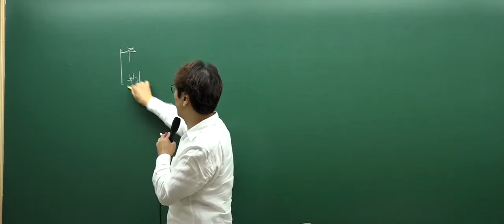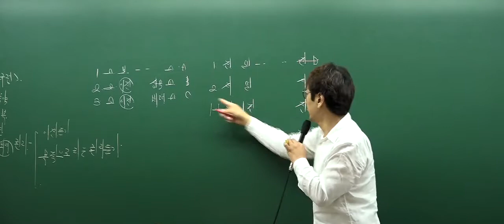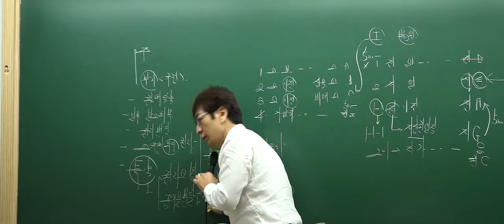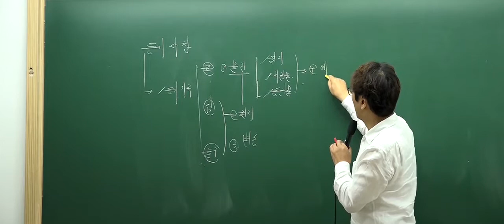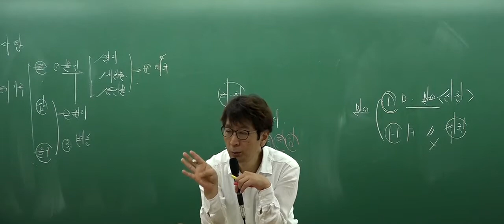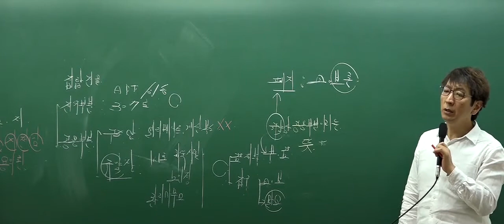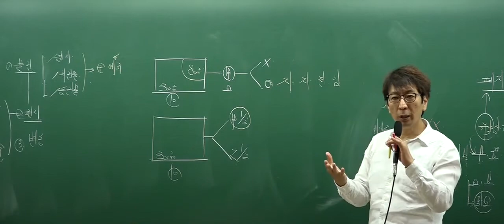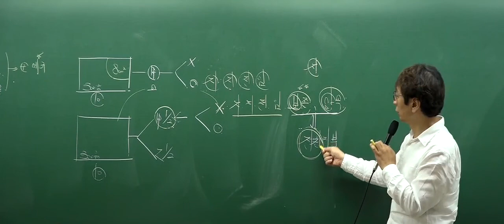[인강통]공인중개사 무료인강(핵심강의)_부동산공시법(박정환) _8강 주등기,부기등기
[인강통]공인중개사 무료인강(핵심강의)_부동산공시(박정환) _8강 주등기,부기등기